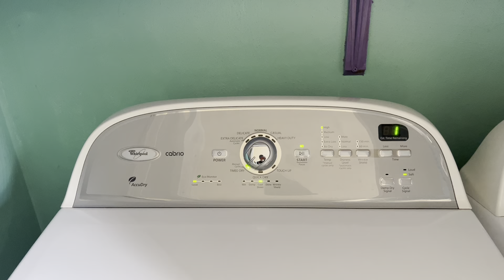Whirlpool Cabrio Dryer - End of Cycle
Whirlpool dryer end of cycle sound